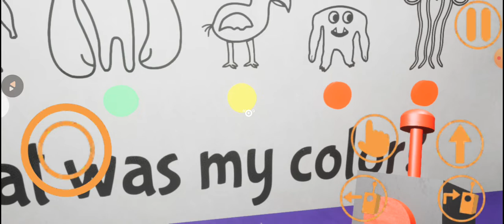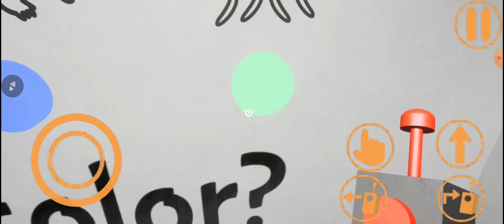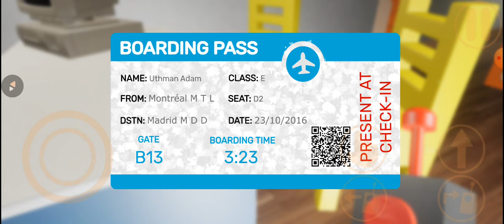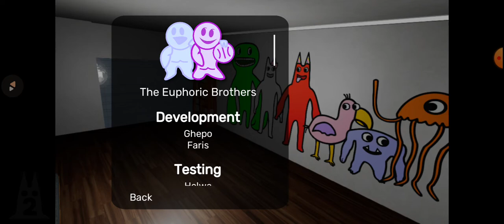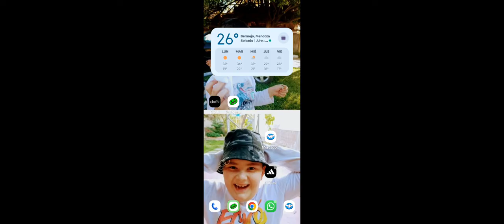5 de marzo de 2023